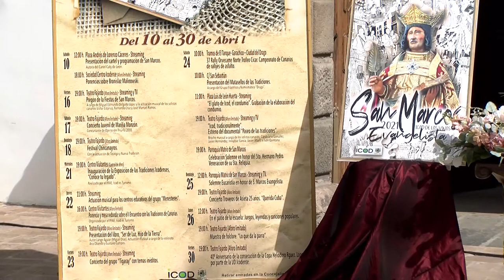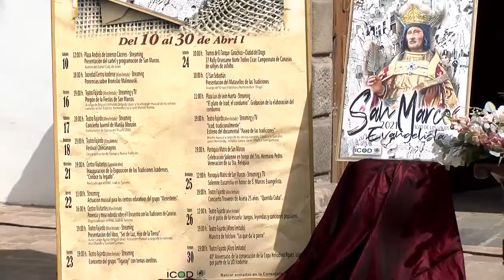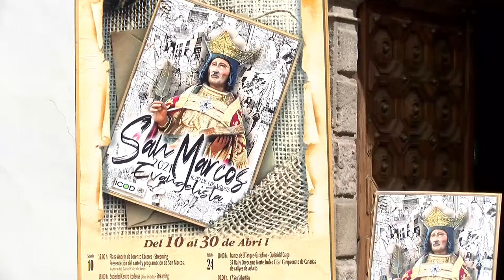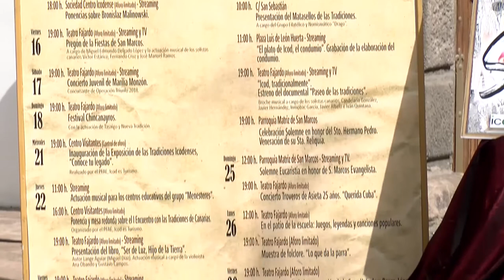Presentación cartel San Marcos Icod de los Vinos 2021